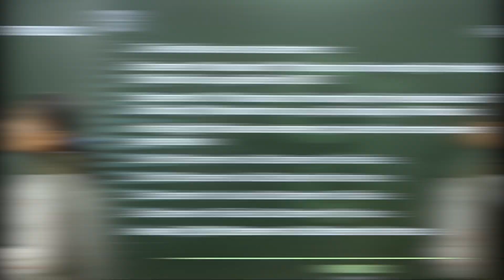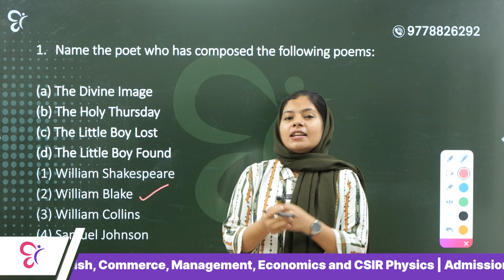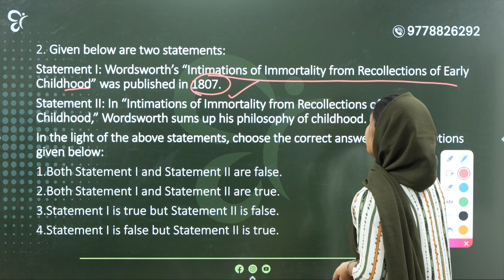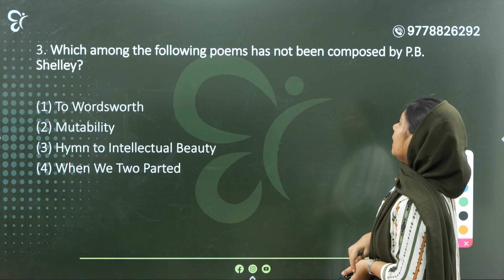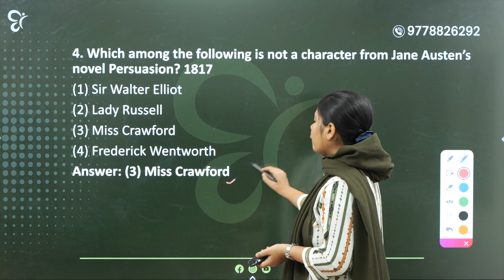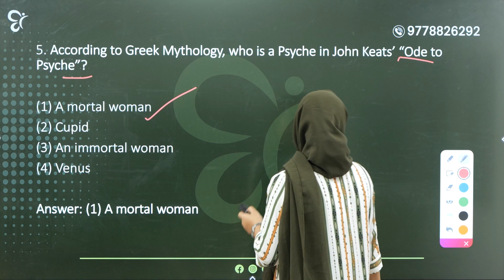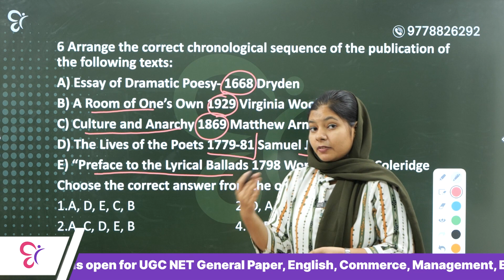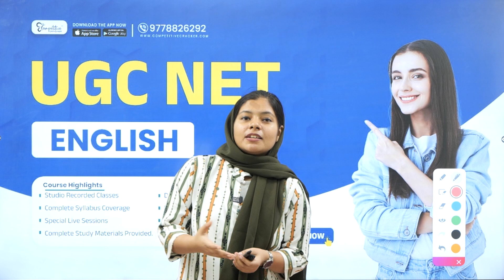NET ENGLISH EXAM 2024 |NET ENGLISH- ROMANTIC LITERATURE PYQ DISCUSSION |NET ENGLISH SYLLABUS 2024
NET -EXAM 2024 JUNE NEW BATCH STARTED...‼️‼️‼️
Sharpen your intellect, amplify your aspirations! Join our elite NET Exam June Batch, crafted for highly educated minds aspiring to conquer JRF.  Unleash the power of knowledge with seasoned faculty, targeted study resources, and a community dedicated to excellence.
where our seasoned instructors will share invaluable insights, strategies, and success stories to prepare you for success in the NET Exam.

To know further about the updation regarding study material download and test series,

NET join the Free WhatsApp Group exclusively for UGC NET Exams.

➡️ Courses available:
▫️ English
▫️ Commerce
▫️ Economics
▫️ Physics
▫️ Management
▫️ General Paper